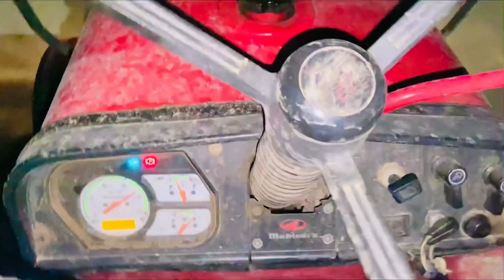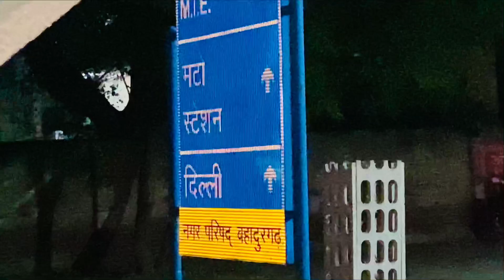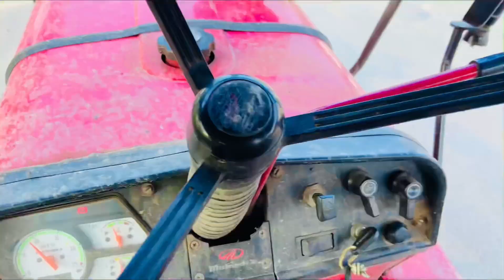Bahadurgarh HR me aapko jankari denge company me kase lagti hai inte 🧱